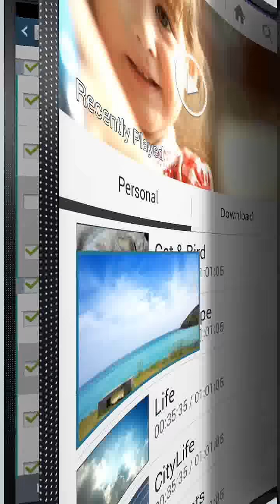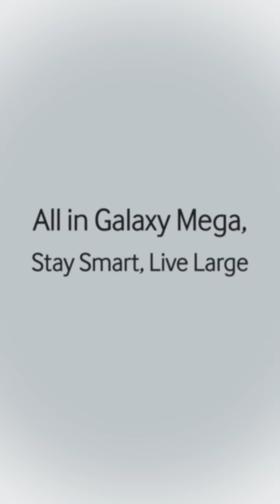Présentation Samsung Galaxy Mega - Virgin Mobile